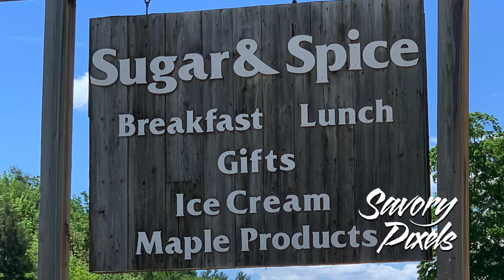Vermont Sugar And Spice Authentic New England Breakfasts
Just outside of Rutland, Vermont and close to Killington and Pico Peak ski areas, Vermont Sugar and Vermont Spice offers hearty New England breakfasts everyday.
The pancake house started as a sugar shack, selling the rich maple syrup that they harvested from their own sugarbush on the property. The pancake house is located in the original building, with the evaporator that is pressed into  service during the spring. Hearty breakfasts of pancakes, waffles, eggs and local home cured bacon and sausage are available everyday.
After you've enjoyed your meal, be sure to purchase some of their own maple syrup, pancake mixes and spice mixes to enjoy at home. Custom gift baskets are also available.